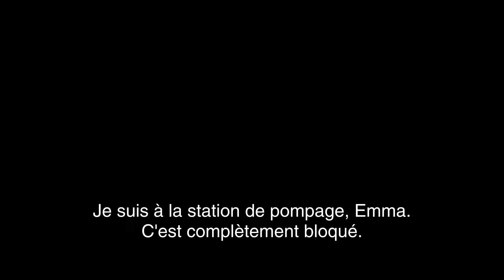LA PEAU DE BAX, Bande annonce officielle VOSTF, sortie le 18 novembre 2015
LA PEAU DE BAX, un film de Alex van Warmerdam
Titre original : Schneider vs. Bax
avec Tom Dewispelaere, Alex van Warmerdam, Maria Kraakman, Henri Garcin

Festival de Locarno 2015 - En compétition
L'Étrange festival 2015 - En compétition
Festival de Toronto (TIFF) 2015 - En compétition

Synopsis
Le matin de son anniversaire, Schneider, tueur à gages et père de famille dévoué, est missionné pour abattre Ramon Bax. Ecrivain solitaire vivant au milieu des marécages, c’est une cible facile. Schneider accepte, il sera rentré pour dîner. Mais la tâche se révèle plus compliquée que prévue.